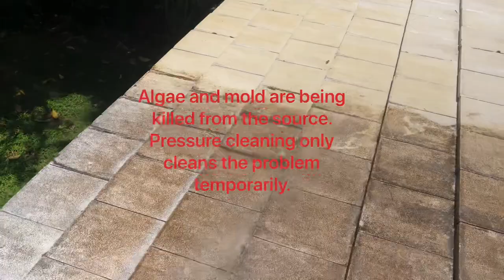Roof soft wash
This is a soft wash of a white tile roof in Miami, Florida.